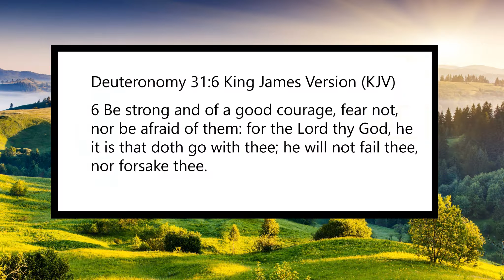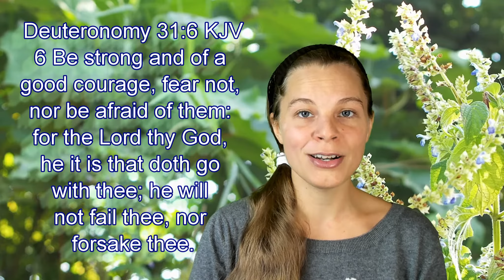Deuteronomy 31:6 KJV - Courage - Scripture Songs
Deuteronomy 31:6 King James Version (KJV)
6 Be strong and of a good courage, fear not, nor be afraid of them: for the Lord thy God, he it is that doth go with thee; he will not fail thee, nor forsake thee.